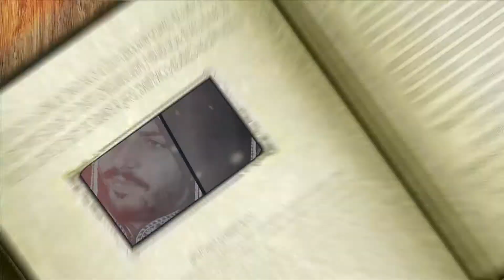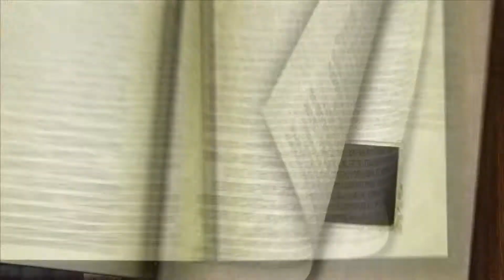mannav 11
navman 11